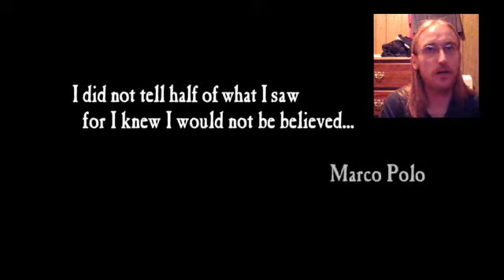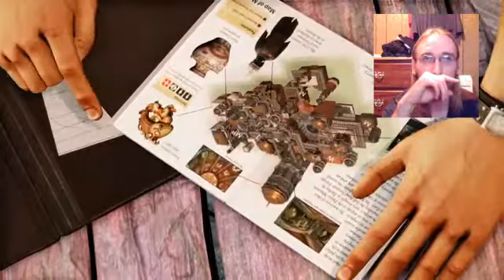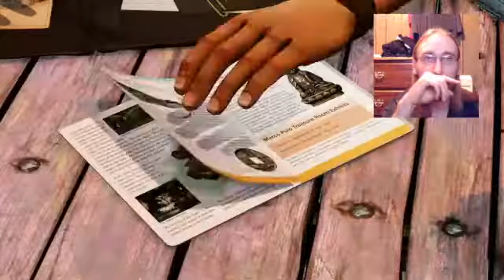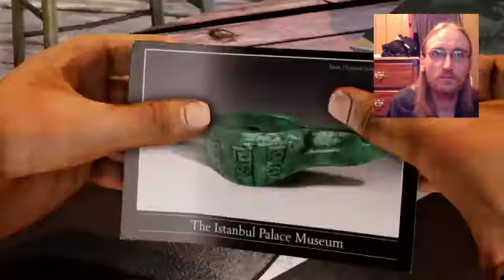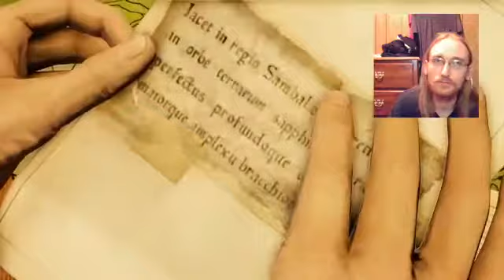Uncharted: The Nathan Drake Collection. Gameplay. Part 9.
Another game. Another adventure.
The second story starts out in this gameplay of the second game, "Among Thieves". After finding out about secrets or clues left behind by Marco Polo from an old friend, Nate takes the journey. But, just like always, there's trouble waiting.